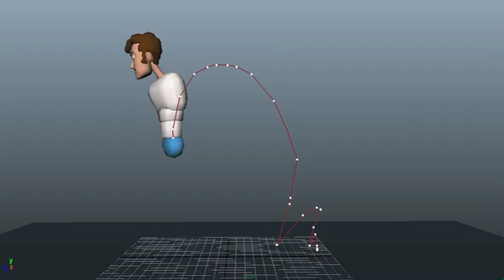K.O. WIP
Sometimes, to get it right, you have to remove all the limbs first and animate little worm...